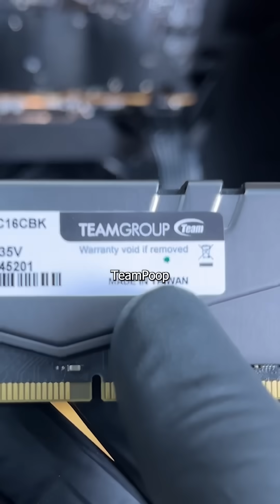New build, old problems (how to fix your own PC )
This brand new gaming PC is in my repair shop because it keeps crashing with a BSOD. Turns out the computer has a bad stick of RAM. Troubleshooting your tech may be intimidating but it isn't difficult, and this customer could have fixed their own gaming desktop themselves at home and saved some money. The process of elimination is a critical skill to have with your technology, from a car to a laptop!